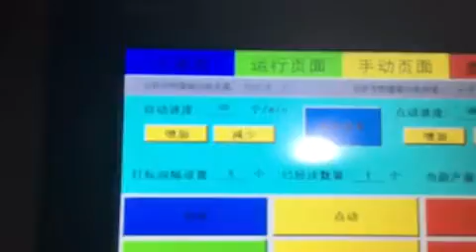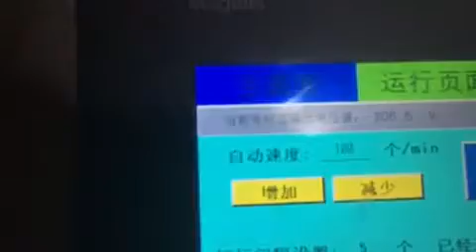Corrugated Carton Paper Tray Erecting Glue Forming Machine QH-9905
Price: $29000
Model: QH-9905  ;   Name: Carton Erecting Machine
Material: corrugated paper, flute paper, carton paper, corrugated board,
Seal: water glue .

corrugated paper tray machine, tray erecting machine, boat tray erecting machine, carton tray erecting machine, corrugated tray erecting machine, corrugated box machine, corrugated carton machine,